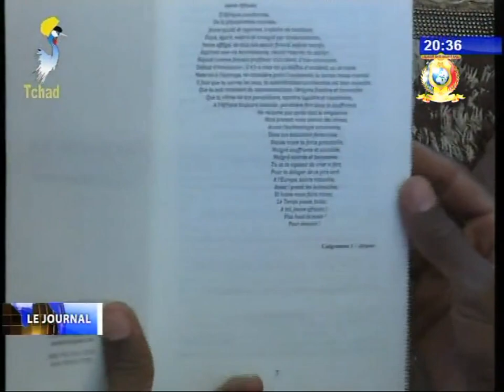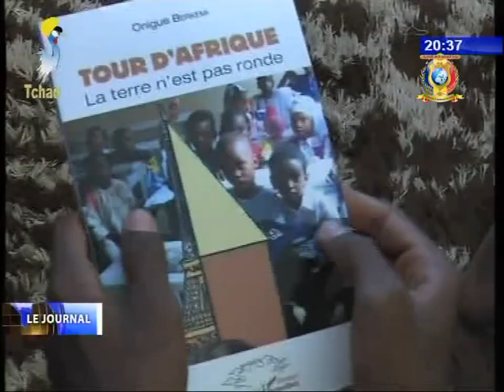INFOS TELE TCHAD DU 14 NOVEMBRE 2017 - Littérature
Titre
1) Sur les traces du jeune écrivain Onigué Berkemi.